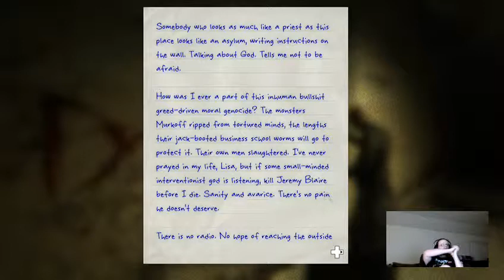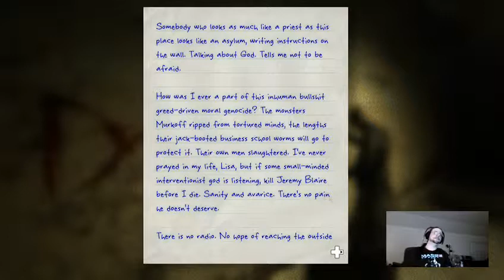Whistle Blower - Part 10 - Choke me.